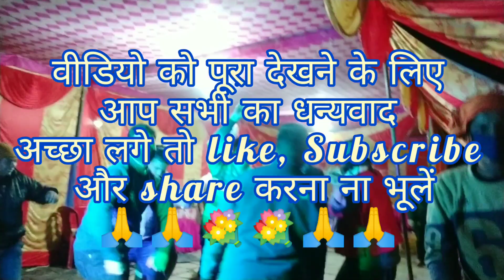Brother's Marriage Function, Part 1.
# Brother's Marriage Function
Happy Married Life Both of you.
@ Harish And Tanuja

@Darshan Pharswan Ji Special.